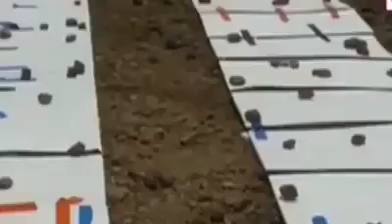Sivakarthikayan comady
Comady